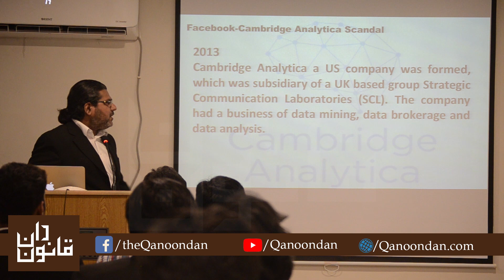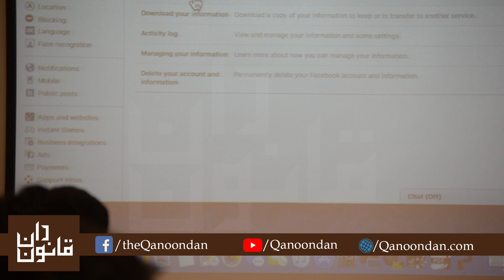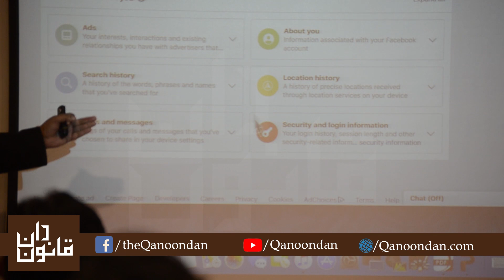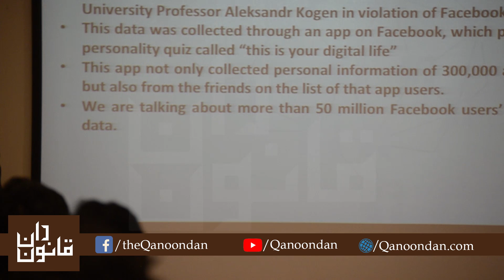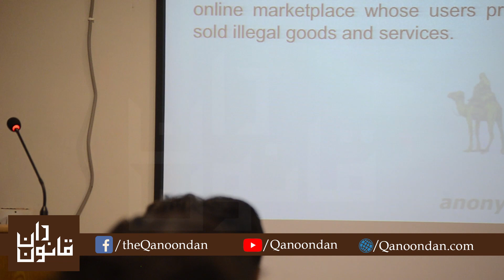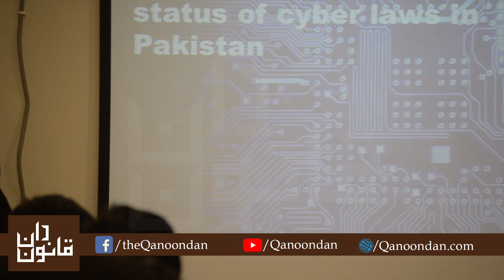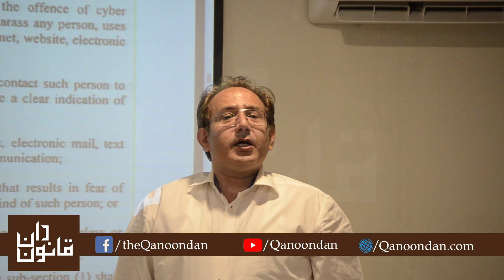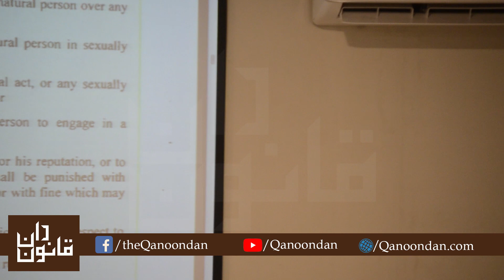Cyber Law in Pakistan, Lecture by Asad Ullah Javaid l Prevention of Electronic Crimes Act, 2016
This Lecture was organized by Qutub Law; A Project of Syed Ijaz Qutub Senior Advocate and Former Judge.
Lecture encompasses a thorough analysis of electronic communication networks and Cyber Law in Pakistan, called as Prevention of Electronic Crimes Act, 2016.